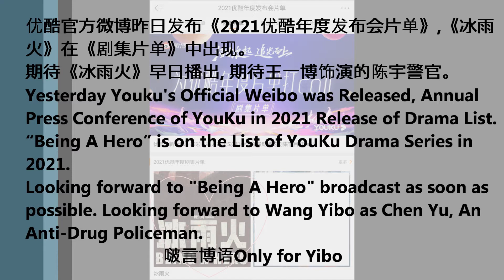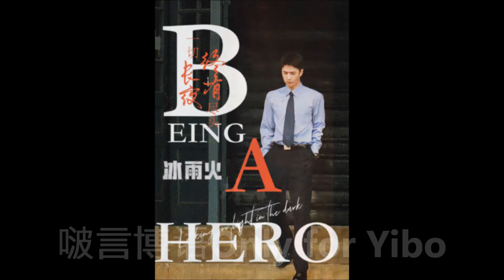ENGSUB 210416 王一博 Wang Yibo “Being a Hero” Coming Soon 王一博 《冰雨火》 播出在即 期待王一博饰演的陈宇警官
20210416
ENGSUB 20210416

“Being A Hero” is on the List of YouKu Drama Series in 2021.

期待《冰雨火》早日播出, 期待王一博饰演的陈宇警官。
Looking forward to "Being A Hero" broadcast as soon as
possible. Looking forward to Wang Yibo as Chen Yu, An
Anti-Drug Policeman.